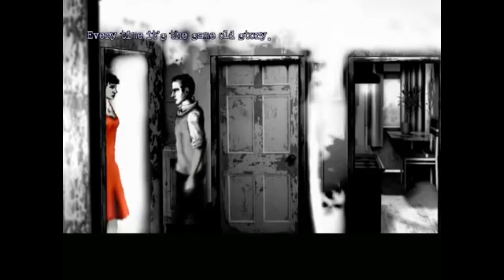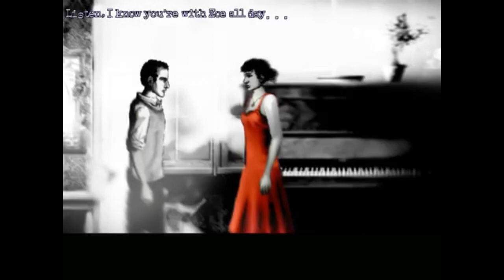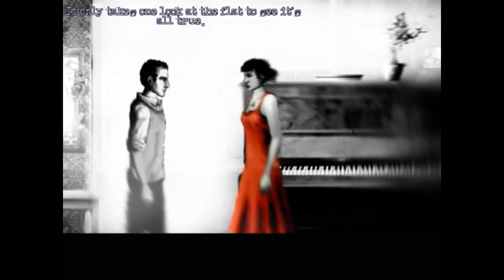History Behind - The Cat Lady [PART 2] - HB Episode 126